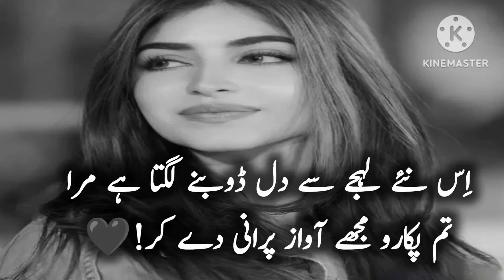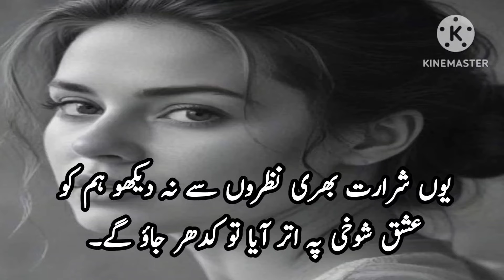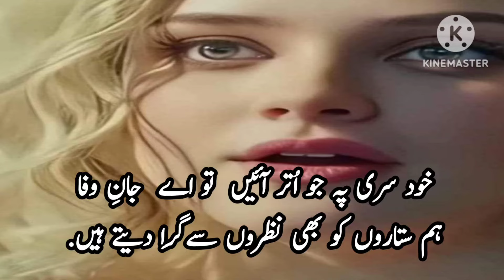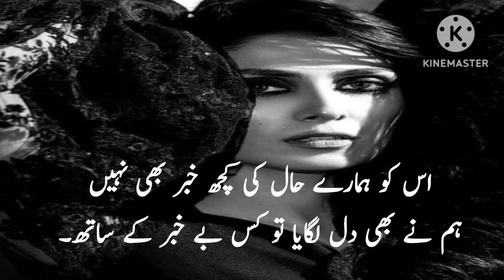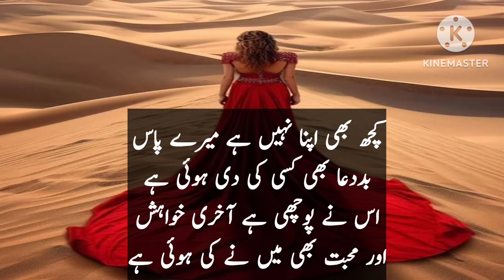New Sad Urdu Shayari || Heart Touching Pakistani Shayari || Hindi Urdu Poetry || Urdu Shayar